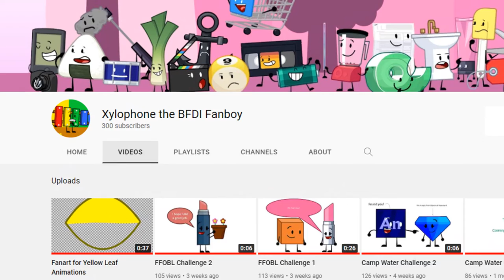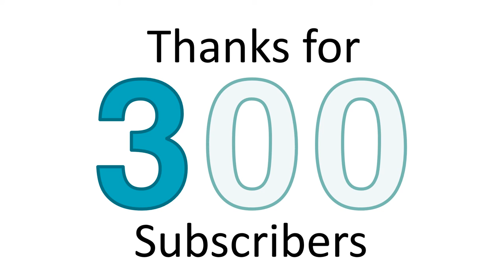BFCI Shorts: 300 Subscriber Special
Credit to *DonnyDeluxe39* and GovernorAR